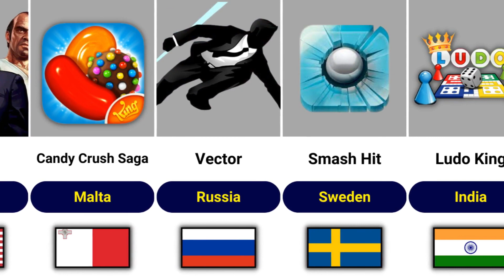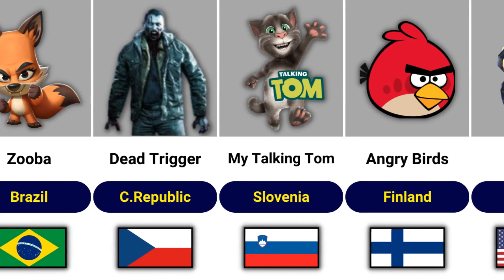Games From Different Countries | Part 1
In this video you will see the Games From Different Countries.